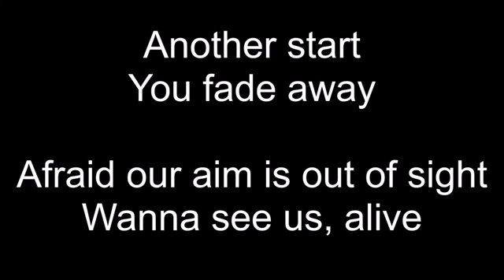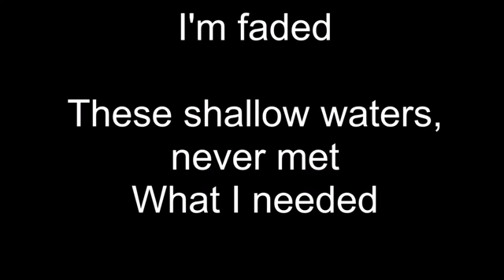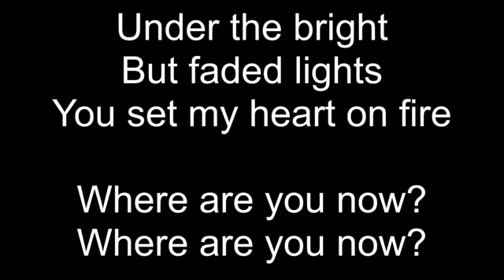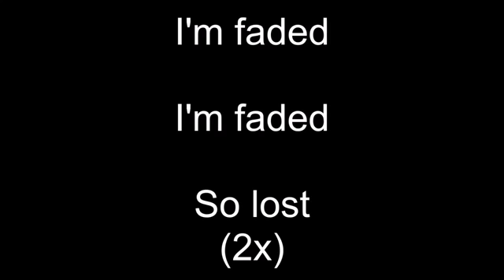Alan Walker - Faded - LYRICS